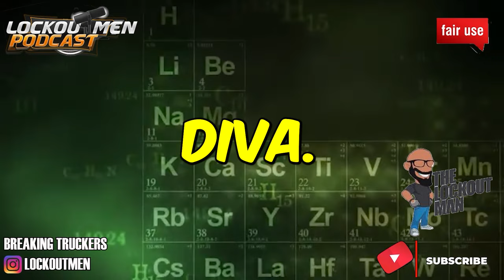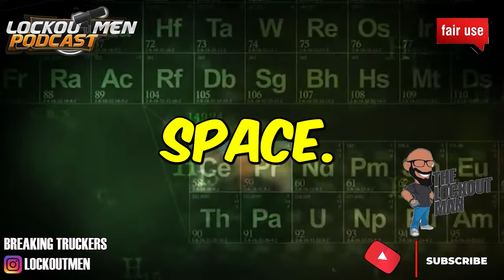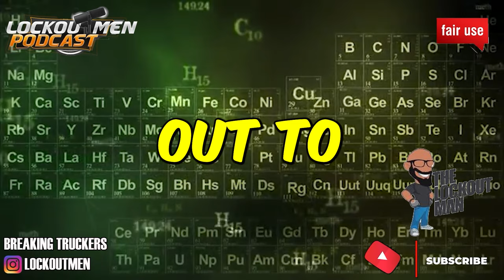THE DANGERS OF TRUCK TEAMING | The Lockoutmen Podcast 🎙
In Today’s Episode: It Wasn’t A Trainee But A Co Driver: The other side of the viral video, that happen 3 years, it’s been more since then.

If you enjoyed this video, please...